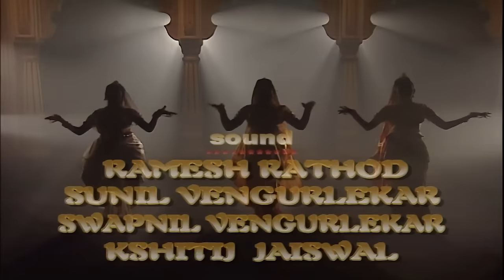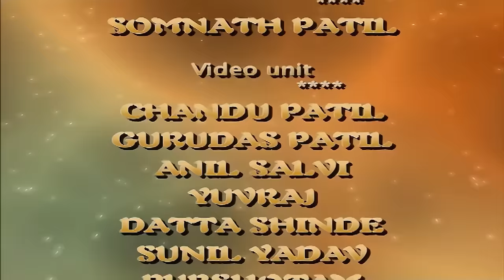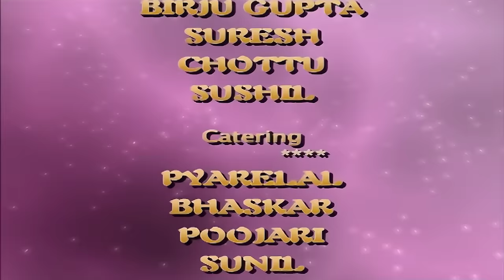Maa Shakti Episode- 14 | Mata Adishakti | धार्मिक Serial | Popular Dharmik Serial - Nepali Dubbed